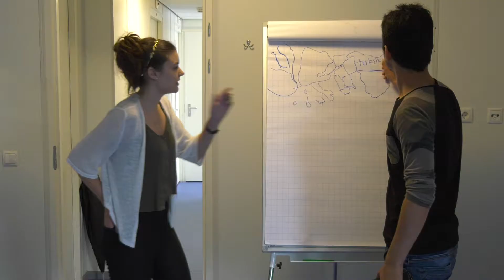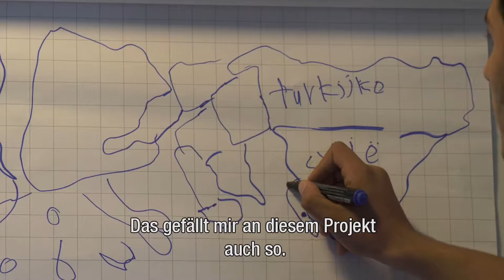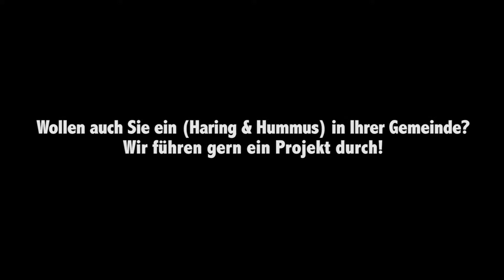Projectfilm 'Het Slaapfestival' -(Deutsche undertitel)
'The Festival of Sleep’ (2017) is a community-art project of the Haring & Hummus: a foundation dedicated to bring asylum seekers and their new Dutch neighbours closer together.

This film documents the work our foundation and the Festival of Sleep specifically. For this project, over 100 participants and other stakeholders in the Frisian town of Balk worked tirelessly to organise this festival in July 2017. Visitors were surprised with broad offer of music, art and theatre performances, all broadcasting local talent whose performances told stories enveloped around the festival's theme 'sleeping, dreaming and the stars'.